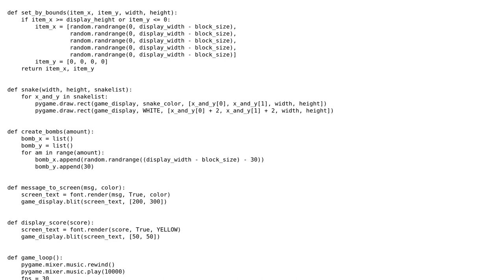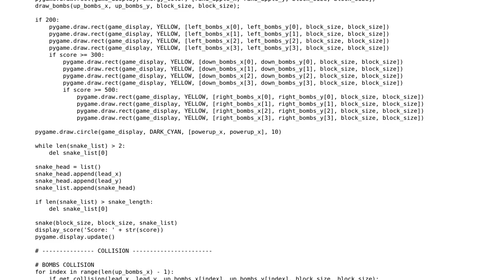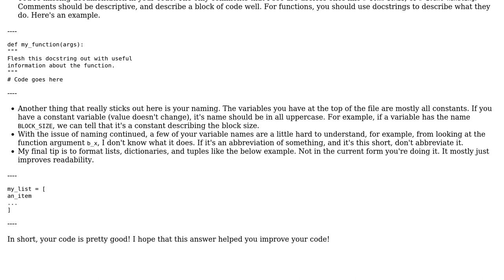Code Review: Snake game made in Python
With thanks & praise to God, and with thanks to the many people who have made this project possible! | Content (except music & images) licensed under CC BY-SA | Music | Images & others | With thanks to user Vicente Bermudez user Pimgd user Ethan Bierlein and the Stack Exchange Network Trademarks are property of their respective owners. You are responsible for your own actions.